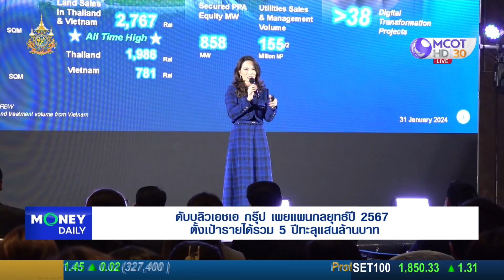ดับบลิวเอชเอ กรุ๊ป เผยแผนกลยุทธ์ปี 2567 ตั้งเป้ารายได้รวม 5 ปีทะลุแสนล้านบาท | 1 ก.พ. 67|Money Daily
ดับบลิวเอชเอ กรุ๊ป เผยแผนกลยุทธ์ปี 2567 ตั้งเป้ารายได้รวม 5 ปีทะลุแสนล้านบาท